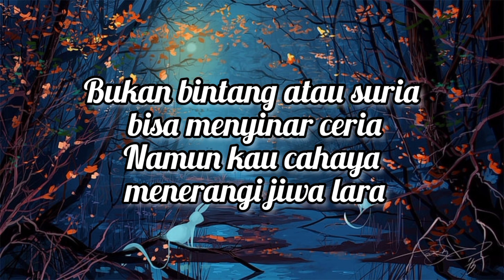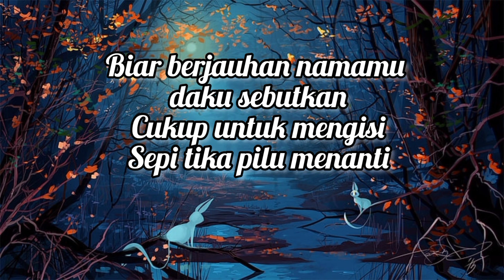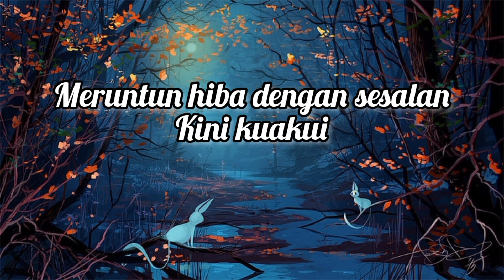Rawan - Azharina Azhar (Simple Lyrics)